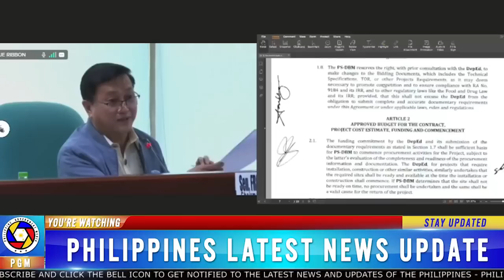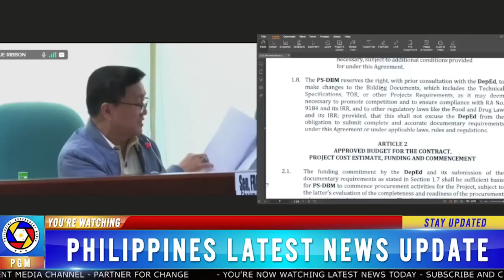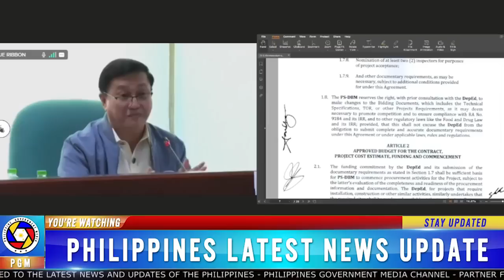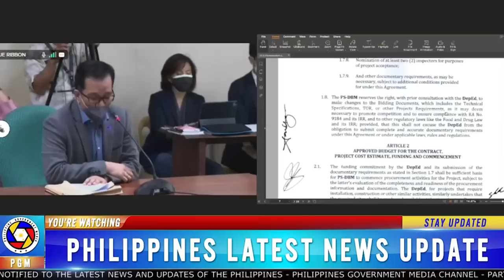SHOCKING! PAMILYA AQUINO NAGSALITA NA MATINDING PATAMA SA MGA MARCOS 'EVIL' DE LIMA HINDI PINAYAGAN